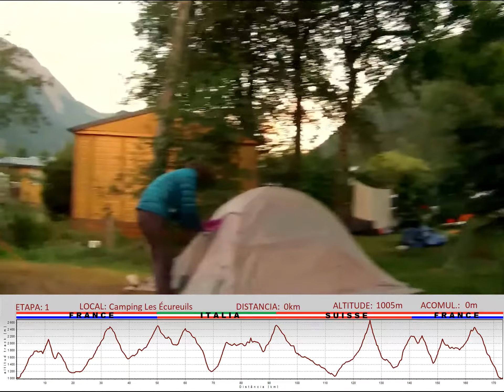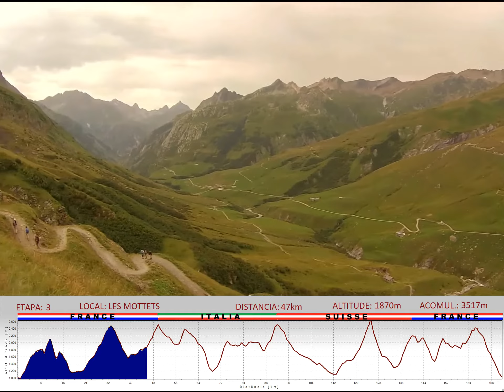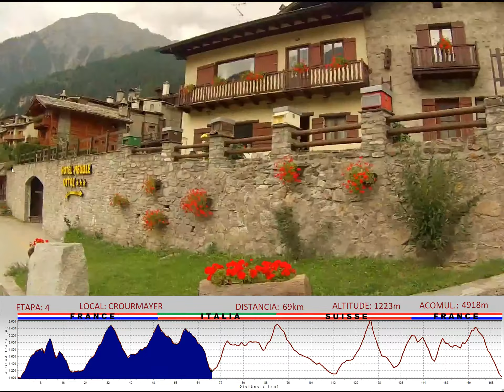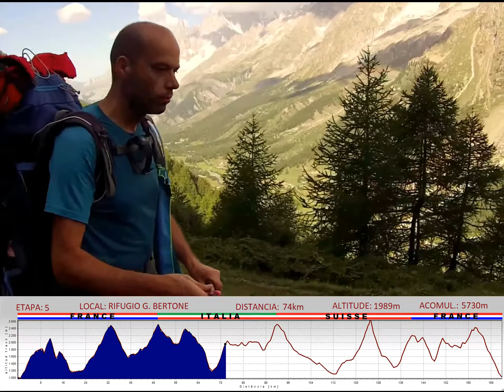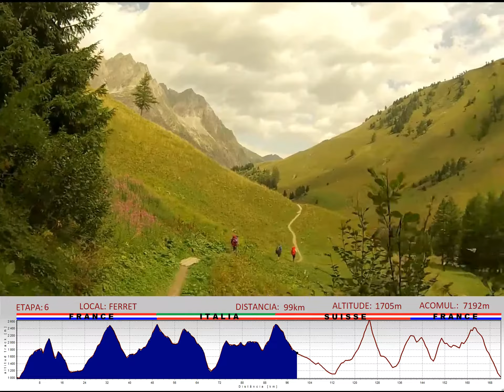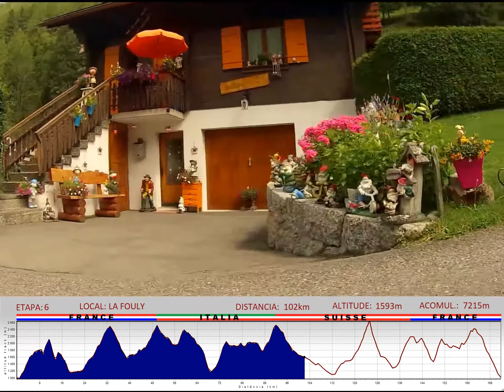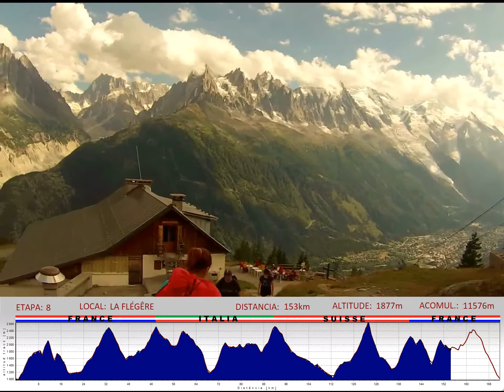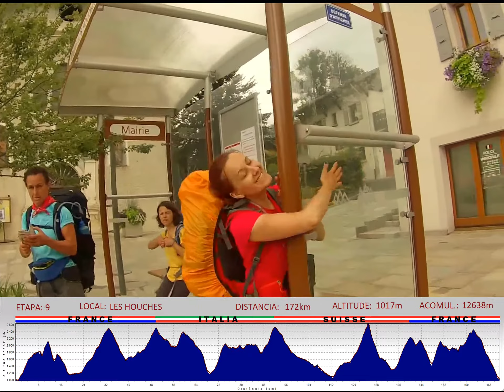TMB - TOUR DU MONT BLANC 2017 EM 9 DIAS COM CAMINHANTES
TMB -  TOUR DU MONT BLANC EM 9 DIAS 2017
COM CAMINHANTES

Musicas:
Wake Me Up - Avicii
ARE WE ALIVE - C21FX
Ave End - Lacrimas Profundere
Fire and Honor [Matt Lange Remix] - audiomachine
Thunder - Imagine Dragons
A Greater Darkness (Bonus Album Track) - Moonspell
Sound of Silence (Epic Stripped Version) [feat. Johnny & Justin Coppolino] - J2
Fight - Daniel Ryan Murphy (Bmi) / Elizabeth Hooper (Bmi) / Andrew Bojanic (Ascap) / Russell Jason Emanuel (Prs) / (Ascap) / Keith Armstrong (Ascap)